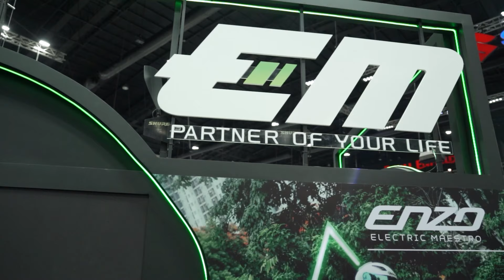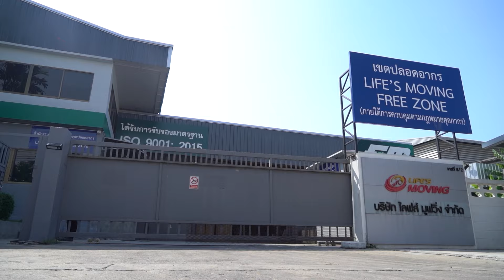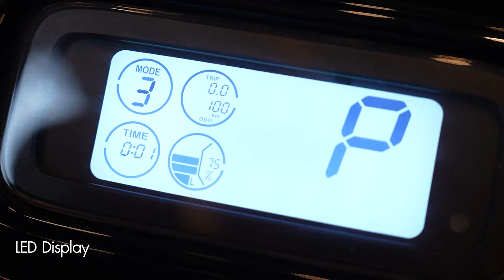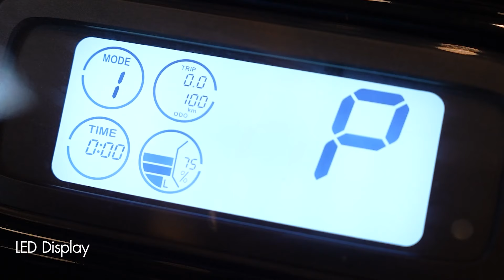รีวิว EM QAREZ 2024 รถไฟฟ้าราคาดี จดทะเบียนได้ สมรรถนะไม่ธรรมดา!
EM QAREZ เปิดราคา 38,340 บาท-จดทะเบียนได้
โจทย์ด้านราคาและสมรรถนะเป็นปัจจัยหนึ่งที่ทำให้มอเตอร์ไซค์ไฟฟ้าน่าสนใจ คลิปนี้ รีวิว  EM QAREZ  (อีเอ็ม คาเรซ) ตัวเลือกมอเตอร์ไซค์ไฟฟ้าที่เข้าถึงง่ายทั้งดีไซน์ที่ดูดีและราคาไม่แพง แถมสมรรถนะที่ได้บอกเลยว่า ไม่ธรรมดา